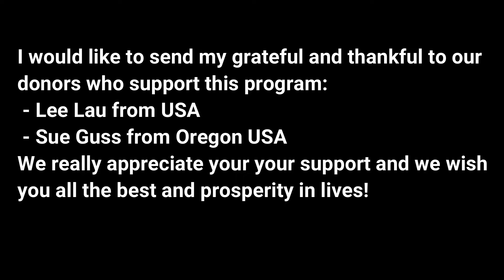Village Girls Prepare The Best Khmer Noodle Chicken Curry Recipe Feed Poor Kids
Today after two week suspending the program due to some issue now we are going to be preparing the best Khmer noodle chicken drumsticks curry to feed the poor kids in our village. I hope you enjoy our cooking today!
Today we are going to prepare noodle mimosa salad which is half Khmer Thai food.
In this channel we are showing you cooking skills, Asian Cooking, Cambodian Food, Outdoor Cooking, Village Cooking, Village Lifestyle, Khmer Food And how we harvest and collect natural food. Thank you for supporting me and my team!
Thank you so much for your support!

ThydaCookingTV Youtube Chanel: Recipe BBQ; RoastedPig; Outdoorcooking, Villagefood, ChickenRecipe, Khmercuisine; Americancuisine, Asiancuisine; Thaicuisine, Khmergirls, CambodianGirls, Vietnamesefood, Filippinofood, Taco, Pizza, Villagecookingchannel; Janpanesefood, ASMR, Mukbang, Carry Minati; AshishChanchlani; BGMI; FreeFire; Amit Bhadana.
1/ Thomas Mader
2/ Pjoter
3/ Mk Kalin
4/ Marek Wróblewski
5/ Why Who
6/ Pepek
7/ Jason Price
8/ Bel Akor
9/ Derick Harris
10/ mati_nykiel
11/ troll nizinny
12/ marcinoczach
13/ darek
14/ konarek9922
15/ Filip Rutkowski
16/ Arek Wochna
17/ KRET Tesoro knas
18/ Paweł r
19/ Irena Pietrzak
20/ Jacek Kupczak
21/ Dandi 777